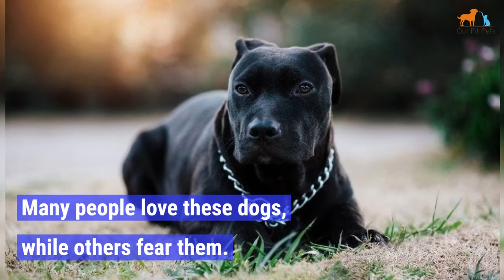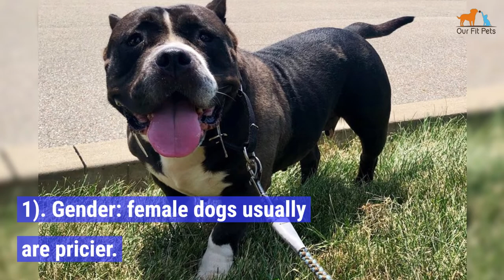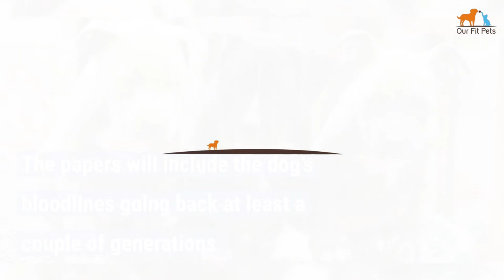How Much Do Pitbulls Cost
Are you interested in adopting or buying a Pitbull dog? Are you familiar with these dogs and their characteristics? In spite of their reputation, Pitbull dogs are still highly popular dogs. Many people love these dogs, while others fear them.

What is considered a Pitbull?

Interestingly, many people believe that the Pitbull is an official breed. However, that’s not the case. The Pitbull includes these different dog breeds:

American Pitbull Terrier: this is one of the taller Pitbull breeds.
American Bulldog
Bull Terrier
Staffordshire Bull Terriers

These beautiful dogs originally come from England, where they were used for bull baiting and other horribly aggressive sports. Eventually, the dogs were taken to the U.S. by English immigrants, where the dogs were used to guard the farms from animals and strangers, work to drive cattle and more. These days, though the dogs are used in dog fights, many places have now made this an illegal activity. While these dogs have a bad reputation for being aggressive, they’re actually one of the most relaxed and loving dogs around. Many people are coming find that these dogs make wonderful family companions and guardians. It depends on how the dog was raised, if he comes from an abusive background or not, etc.

Pitbull Dog Price
Another option is to get a Pitbull from a breeder. You may choose to go this route if you’re interested in competing the dog in agility and other types of competitions. A breeder will have all the right documentation of their dogs, as well as pedigree information. Expect a Pitbull price to start at $800. Don’t choose to go with a breeder who charges less, as the dog may be coming from a puppy mill, where they’re raised by unethical breeders in horrible conditions.

You’ll need to ensure the breeder you choose is reputable and avoid backyard breeders, as well as puppy mills. The problem is because in those types of breeding situations, the dogs are usually inbred. This can lead to many types of genetic defects and disease, as well as temperament issues. It’s a good idea to personally see where the puppies are raised, meet the parents and inspect the premises in order to check the breeding environment before buying a puppy.

How Much are Pitbull Puppies?
A Pitbull puppy price from a reputable breeder can average from $2100 to $21,000. These are puppies that come from prestigious lines. However, it is possible to find Pitbull puppies that cost from $810 to $1,100.

These guard dogs when purebred can be very costly. They make formidable family dogs according to AKC, your future best friend comes in a large price range with American bully being among the most expensive type. If you are wondering what would be the best dog for you between a Rottweiler or a Pitbull think about visiting an animal shelter and spending some time with some of the dogs there. The American Kennel Club recognizes a number of coat colors for dog owners to choose from when thinking about adopting a Pitbull.

Puppies cost typically depend on the rarity of the specific breed you are after for example red nose Pitbull tend to be particularly expensive. The type of dog and if you find a good breeder will define how much a bull cost.

What Goes into Factoring the Cost of a Pitbull?
You’ll find there are several considerations when it comes to the cost of a Pitbull. Let’s take a look.

1). Gender: female dogs usually are pricier. The reason is that if you breed the dog, then you’ll also have puppies. So, in effect, you’re getting a mother dog and any potential puppies she may have. On the other hand, with a male dog, you’ll only have him and no puppies.

Also keep in mind that if you’re looking for a stud dog, then you’ll be paying a very high price, no matter the dog’s gender.

 2). Physical characteristics: genes also may determine the cost of a Pitbull. For example, if you want a dog with excellent physical characteristics, this makes the dog cost more. Keep in mind the more you pay for the dog, the better your dog’s pedigree.

If you choose to buy a Red nose or a Bluenose Pitbull, expect to pay higher prices, too. These dogs are rare and unusual, which makes them more expensive.

In addition, breeders may charge more for dogs that are built stronger or that stand taller.

3) Puppy vs adult: puppies are typically less expensive than adult dogs. If you prefer a big dog, then it will cost you more.

4). Papers: there are some papers you’ll want from the breeder, to which you’re entitled as the dog’s pet parent. These papers include:

5). Vaccinations: including a rabies shot. This is an essential document. Your vet will also ask you for a copy of the dog’s vaccine record.